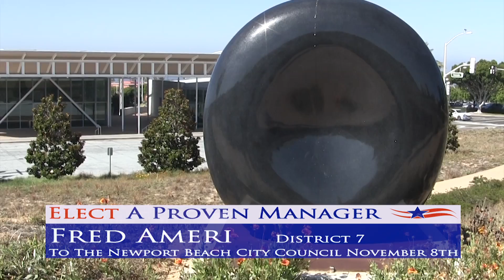Newport Beach Traffic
Fred Ameri For Newport Beach City Council, District 7
In this video Mr. Fred Ameri discusses his vision and plan for the City of Newport Beach.

7 Point Plan For Managing Newport Beach’s Future

• Protect our quality of life.
• Weigh any project’s benefits with the needs of residents and property right protections.
• Maintain and rebuild our city’s infrastructure, including sea walls, bridges, sewer systems, and undergrounding utilities, within a balanced budget.
• Demand that traffic mitigation be a part of any development project.
• Manage the city’s budget, short term and long term, with the absolute goal of maintaining Newport Beach’s integrity while not raising taxes.
• Build consensus among our citizens and our local elected officials.
• Continue to restore the Back Bay.